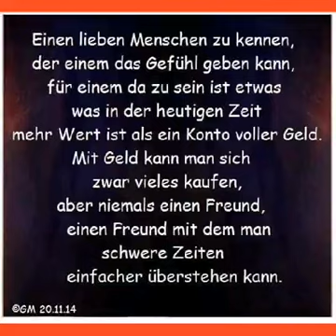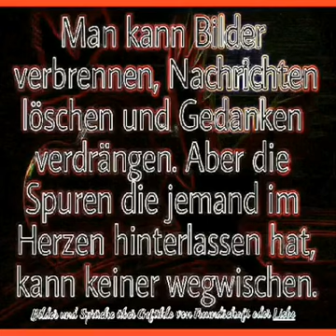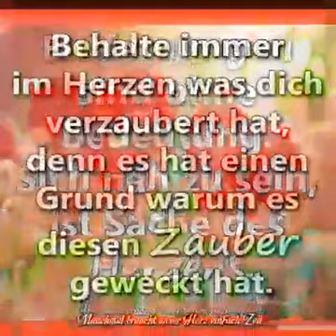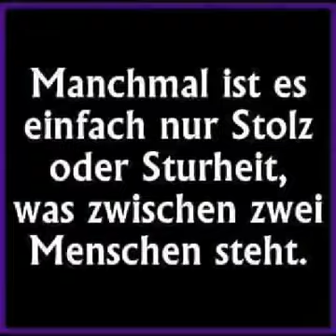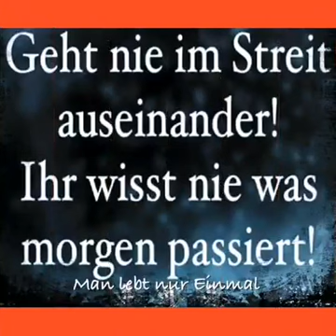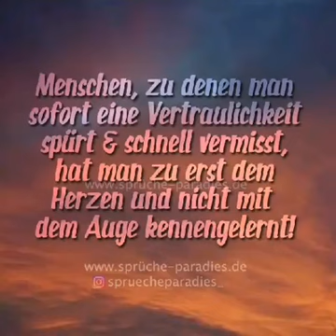Eine Botschaft für alle wo mir wichtig sind